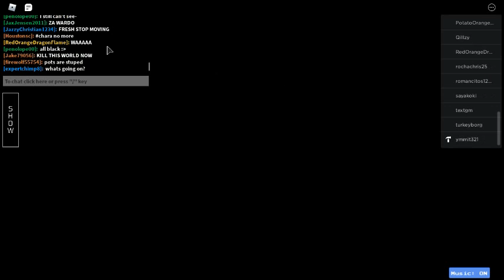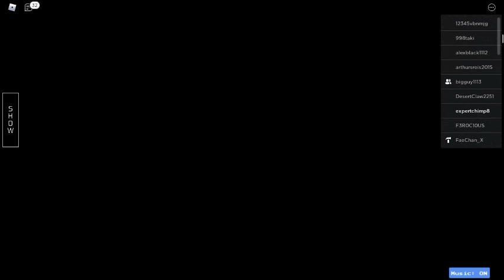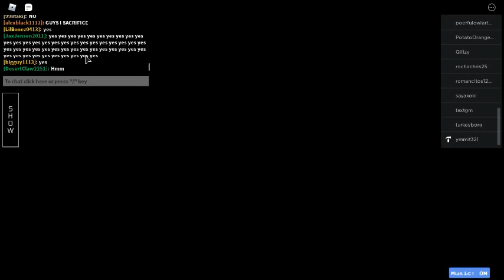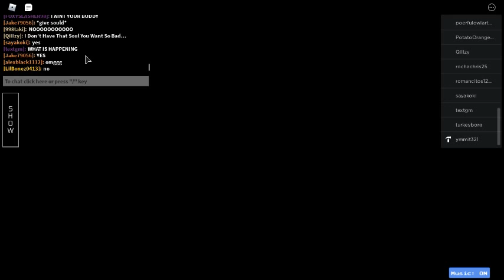playing Roblox "Undertale Rp with creator part 2"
playing with creator again